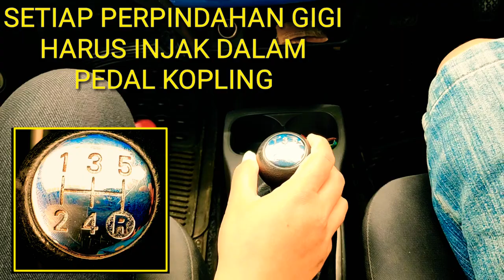Mengenal Cara Pindah Gigi Mobil Manual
saya akan berbagi ilmu Teknik tentang mengenal Cara Pindah Gigi Perseneling Mobil Manual.

karena mengemudi kendaraan khususnya mobil
sangat susah daripada belajar motor.

semoga bisa menginspirasi ya untuk jadi lebih sukses daripada saya. amin ya robbal alamin